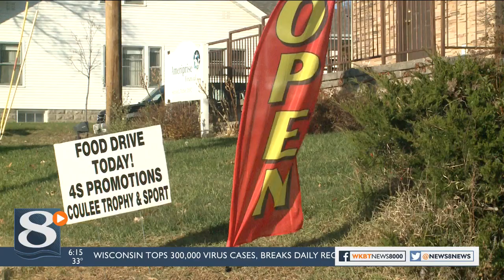New Onalaska business ready to start new food drive tradition